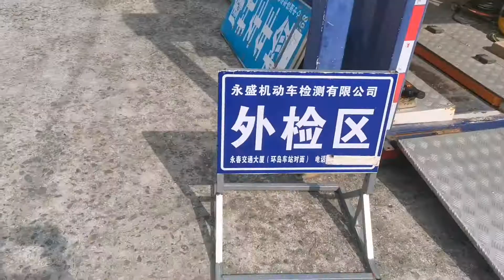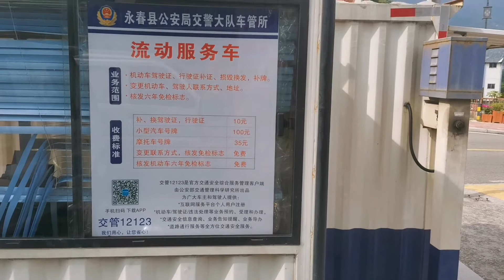流动摩托车检测线，在镇上就能给摩托车年检